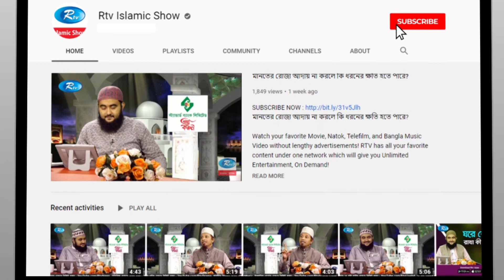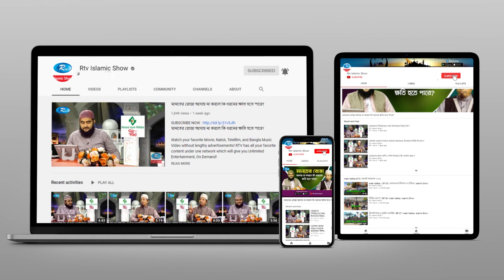মুহাম্মদ (সা.) কে যে কারণে দ্রুত সিরিয়া ত্যাগ করতে হয়েছিলো | Muhammad | Tomader Jonno Islam| Rtv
পবিত্র কোরআনুল কারিমের মাধ্যমে অবিশ্বাসিকেও বিশ্বাসী করে ফেলা যায়।
Program: Tomader Jonno Islam
ep- 67

- Team RTV